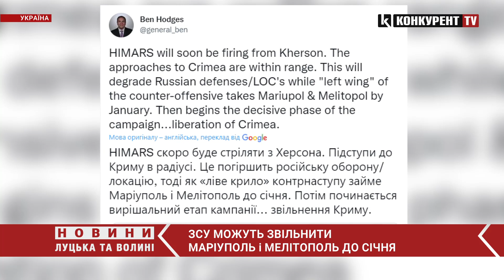ЗСУ звільнять Маріуполь і Мелітополь до січня, - генерал Годжес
На думку колишнього командувача Сухопутних сил США у Європі генерал-лейтенанта Бена Годжеса, Україна може звільнити Маріуполь і Мелітополь до січня, після чого розпочнеться звільнення Криму. "Незабаром із Херсона будуть стріляти HIMARS. Підступи до Криму в межах досяжності. Це послабить російську оборону, в той час як "ліве крило" контрнаступу візьме Маріуполь та Мелітополь до січня. Потім розпочнеться вирішальна фаза кампанії – звільнення Криму". - написав Годжес у Твіттері